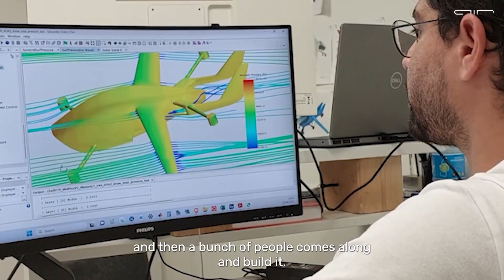eVTOL | Interview with CTO & Co Founder Chen Rosen | AIR ONE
From a determined team with a bold vision, to FAA airworthiness and demonstration flights in Florida, our journey has been defined by persistence, passion, and engineering excellence.

In this short video, AIR CTO & Co-Founder, Chen Rosen, reflects on where it all began, and how far we’ve come in making electric aviation a reality and leading the way in real world use of Advanced Air Mobility.

⚖️550 LB Payload capacity
⏱️1 hour flight time
 ✇ 8 Moving parts in the entire design

AIR is a leading aerospace OEM producing advanced eVTOL aircraft for autonomous uncrewed cargo logistics, as well as a two-seater for piloted flight. With payloads over 550 pounds (250 kg), an hour plus endurance, and proven operational readiness, AIR is one of the first companies to deliver aircraft and generate revenues in the Advanced Air Mobility (AAM) industry. Through real-world flight operations, industrial partnerships, and global regulatory collaboration, AIR is redefining the aviation paradigm with a proprietary approach to what an aircraft can be. By harnessing the promise of electric aviation, patented innovations in hardware and software, and proven manufacturing practices from the automotive industry, AIR has built and delivered an aircraft that is fundamentally different: in design, engineering, production, cost, operation, and maintenance. AIR is shaping the future of flight today.